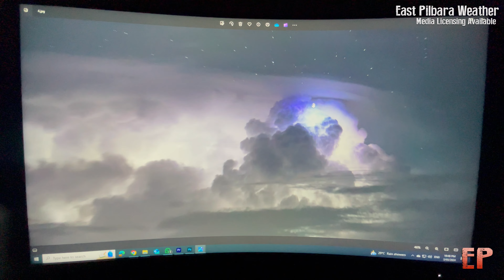Two storms do their thing near Marble Bar